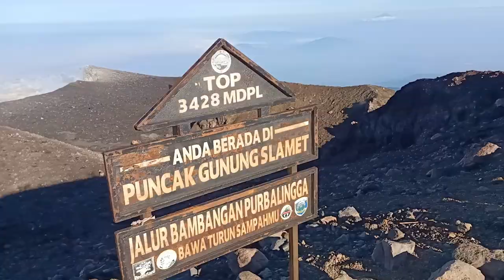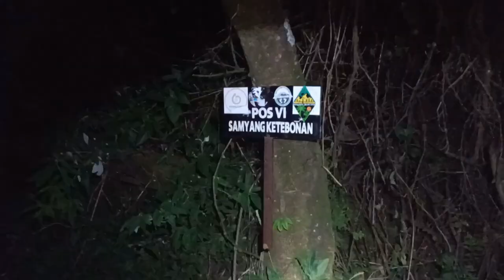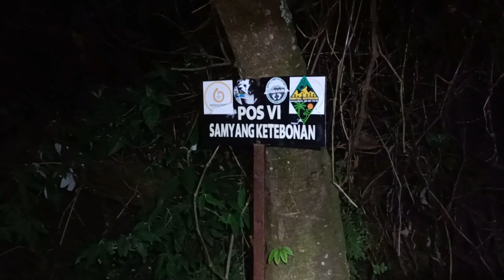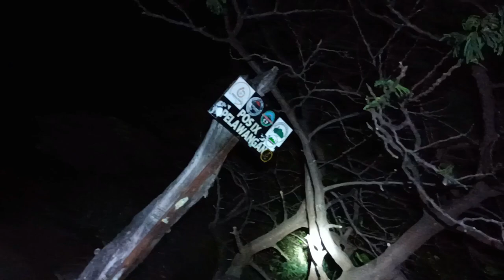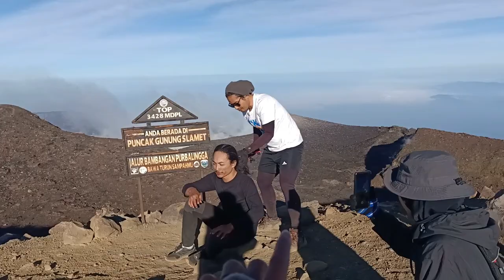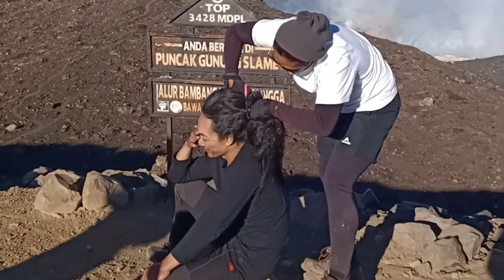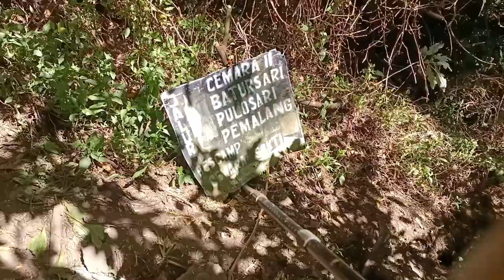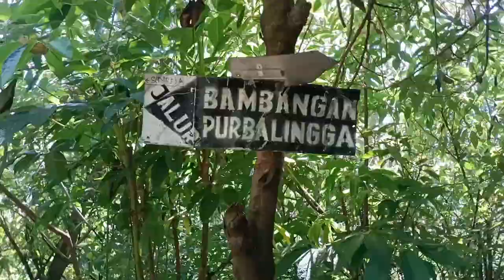PENDAKIAN GUNUNG SLAMET VIA BAMBANGAN PART 2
Hi All, vlog pendakian gunungslamet part 2 ini adalah ending perjalan pendakianku. Banyak hal menarik yang aku temukan dalam lika liku perjalanannya. Seperti kisah salah satu partner pendakianku yang melakukan potong rambut di puncak karena goals mendaki triple S sudah tercapai semua.
Hal ini menjadi pelajaran bahwa setiap orang bisa memiliki nadzar ataupun hope jika telah berhasil meraih mimpi dan supaya kita lebih semangat dalam proses perjuangan itu karena mengingat ada harapan yang akan kita dapatkan.

Penasaran bagaimana keseruannya?
Tonton video PENDAKIAN gunungslamet sampai akhir ya🤗

Supported by @starmotor5996
Special collaboration with @therealdita4756

Selamat Menonton!